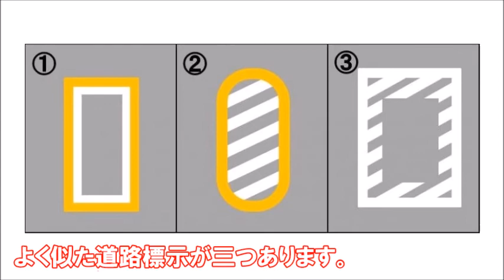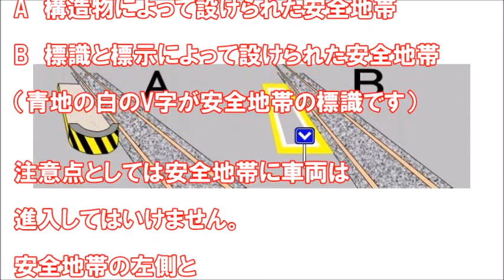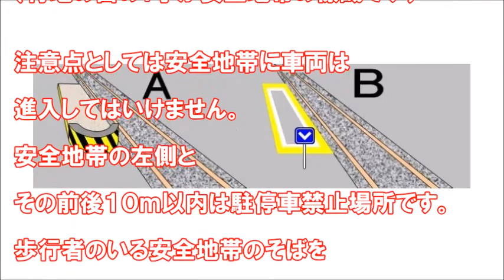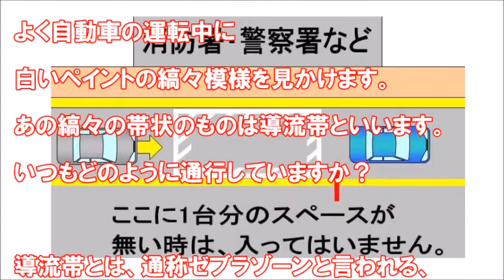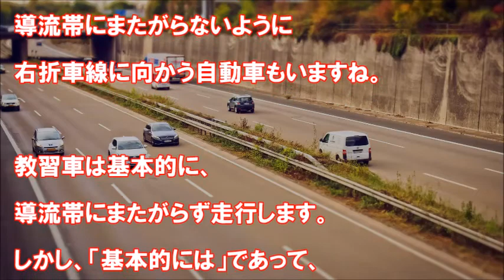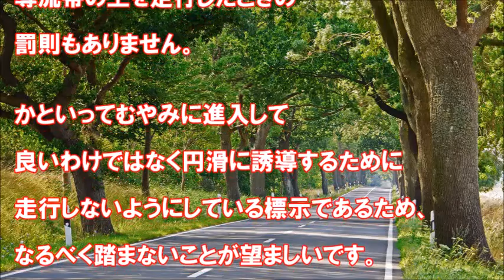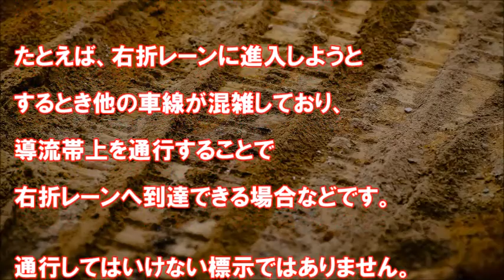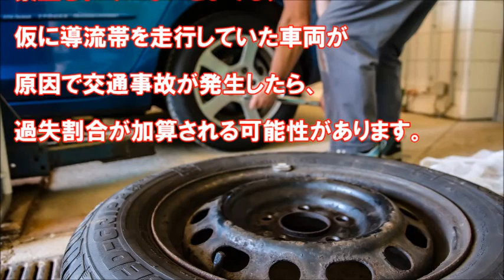【知らないと危険】ゼブラゾーンを通行不可と誤認識している危険性！ ゼブラゾーンの意味とは？ 知ってよかった雑学【雑学魂】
詳細は動画で…

関連動画
知らないと危険！右折レーン手前のゼブラゾーンの意味とは？ネットで話題、知ってよかった雑学【雑学魂】

【知らないと危険】道路に表示されるゼブラゾーンの意味～通行不可は誤認識？立入禁止・安全地帯との違い

【衝撃】知らないと危険！道路に表示されている「ゼブラゾーン」の意味とは…　知ってよかった雑学

どっちが悪い？知らないと危険！ゼブラゾーンと右折前の注意点と道路交通法

万が一、それに該当する箇所がありましたらコメント欄に記載していただければ迅速に対処、又は、削除致します。
順次修正させていただきます事をご了承ください。何卒よろしくお願い致します。